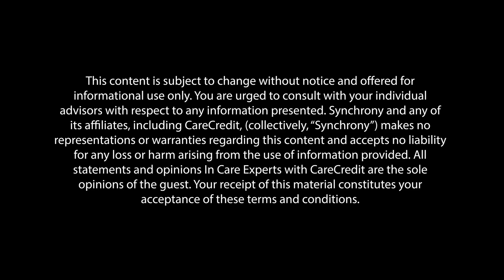Dog Bone and Ligament Injuries with Dr. Ayeley Okine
In this episode of CareExperts by CareCredit Credit Card, we speak with a board-certified veterinary internist and the founder of a mobile veterinary practice, Dr. Ayeley Okine, about ligament issues in dogs. During the interview, Dr. Okine answers a variety of common questions about bone and ligament issues in dogs.

Below are some useful timestamps from the interview:
[0:00] Introduction
[:50] What is a ligament in a dog?
[02:13] Torn vs ruptured cruciate ligaments in dogs
[02:42] Treatment for torn acl in dogs
[03:43] Luxating patella in dogs
[06:08] Signs of hip dysplasia in dogs
[06:53] Dog breeds bone and ligament injuries
[08:12] Can dogs break their tail?
[08:55] How to treat a sprained or broken dog tail